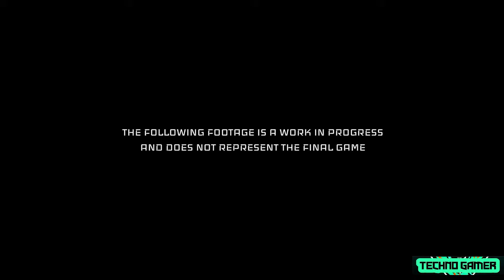Demo Gameplay QUANTUM ERROR Gameplay Demo 4K (New PS5 Horror Game) 2021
In Quantum Error, players take on the role of Captain Jacob Thomas, a firefighter with the Garboa Fire Department in San Francisco, California. Fire Chief Sturgis calls in Thomas, along with his partner, Shane Costa, when the Monad Quantum Research Facility sends out a distress signal from 30 miles offshore.As with other single-player, first-person shooters, Quantum Error includes weapons for you to use and enemies for you to destroy, along with puzzle and action elements. There are also zombies, possibly caused by some nefarious research conducted at the facility. TeamKill Media will no doubt reveal more as 2021 draws closer.